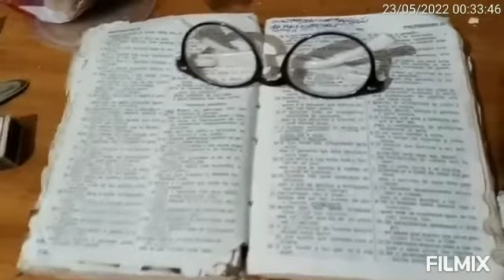O NILTON TIGRÃO DT PÁ COMER INVENTA TODOS TIPOS DE FOGÕES E COMIDA VARIADAS VAMOS VER